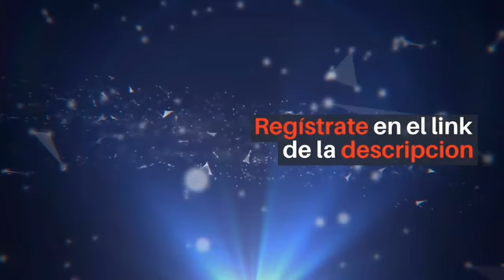Seminario de redes basicas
Seminario de redes básicas:

Dirigido a: Soportes técnicos e integradores de tecnología.
Requisitos: Ninguno

Inversión: GRATIS
Iniciamos el Sábado 15 de agosto 10 AM a 12 M EST-4

Temas a tratar:
*Puertos conocidos
*Modelo OSI
*Funcionamiento de un Switch